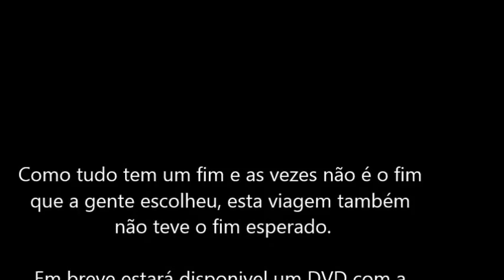Trailer do DVD da viagem pelo Salar de Uyuni e Ruta 40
Trailer do DVD que será lançado em breve sobre uma viagem de quatro homens com um destino: Ushuaia. Uma viagem marcada pela internet por pessoas que não se conheciam e que se tornaram amigos durante a viagem. Uma viagem de classe econômica, com motos econômicas e orçamento limitado e sendo o céu o teto do hotel.
Como nem sempre as coisas saem como o planejado, nesta viagem houve desistência de dois integrantes e um acidente com outro, que foi resgatado por um Passat 84. O fim do mundo foi adiado e outro país entrou no roteiro.
Em breve você poder viajar junto com estes viajantes, conhecer lugares lindos dos 5 países visitados por mais de 9.300 km rodados, dos quais 1.050 km de estradas de terra, areia e rípio nos desertos da Argentina e Bolívia. São 6 horas de videos com qualidade HD desta aventura.
Quem tiver interesse em comprar o DVD deixe o contato nos comentários.